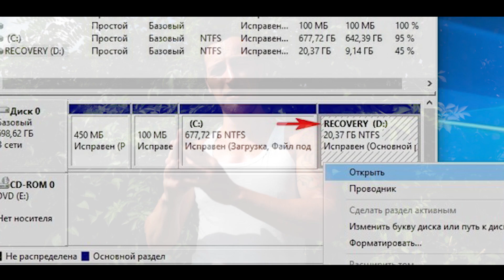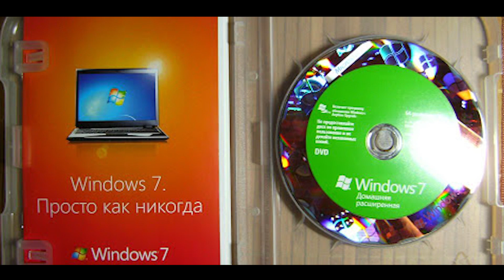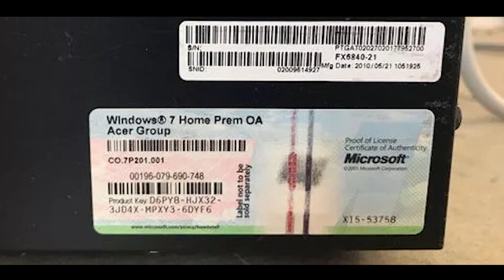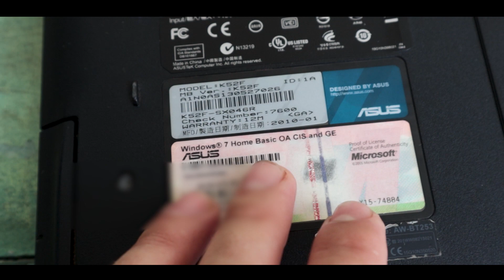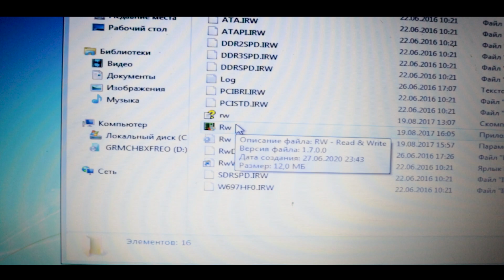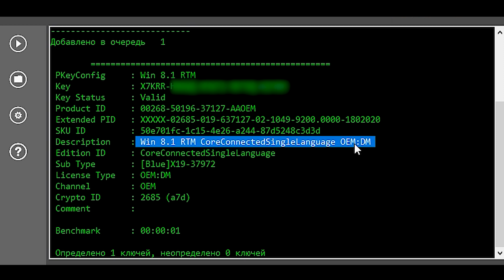Надоела пиратка? Восстановление лицензии Windows, повторная активация.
Как восстановить лицензионную операционную систему, которая стояла ранее на ноутбуке компьютере и была стерта (был отформатирован накопитель) или была установлена другая (пиратская), что делать, если жесткий диск или ssd вышел из строя, как установить лицензионную Windows 7, 8, 10 на новый ЖД или SSD.
Восстановление OEM версии, цифровой лицензии и другие случаи.
Читаем наклейку: Что означает OA CIS and GE (расшифровка).
Что означает OEM software.

Разделы:
0:00 - Вступление, важные вопросы.
2:13 - Про восстановление из коробочной версии.
3:07 - Восстановление с помощью наклейки с ключом.
3:53 - Что означают аббревиатуры на наклейке.
5:14 - Восстановление цифровой лицензии, если нет ключа.
6:00 - Восстановление лицензии на ноутбуке Lenovo с поиском bing.
6:23 - Как узнать ключ продукта (способ).
6:46 - Как узнать какая ОС была установлена по ключу продукта.
8:00 - Подведем итоги.